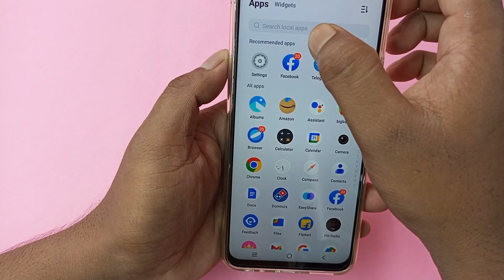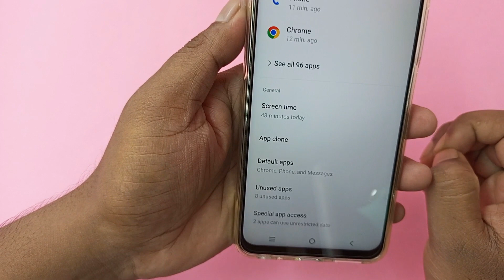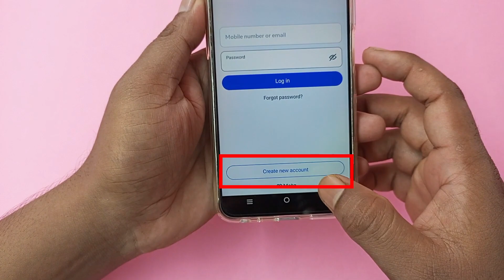ek phone me do facebook kaise chalaye | Ek mobile me 2 facebook kaise chalaye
ek phone me do facebook kaise chalaye

इस वीडियो में दिखाया और बताया गया है कि  एक mobile में दो facebook app कैसे चलाएं। सही तरीके से जानिए इस वीडियो को पूरा देखें और समझने में कोई दिक्कत आए तो comment ज़रूर कीजिए जवाब दिया जाएगा
In this video it is shown and explained how to run two Facebook apps in one mobile.  To know properly, watch this video completely and if you face any problem in understanding then please comment, answer will be given.

Your Queries-
Ek mobile me 2 facebook kaise chalaye
2 facebook in 1 phone
2 facebook kaise chalaye
Ek phone me 2 facebook app kaise chalaye
Ek phone me 2 facebook kaise chalaye
how to use two facebook in one mobile
1 phone me 2 facebook kaise chalaye
1 hi mobile me 2 facebook kaise chalaye
1 hi phone me 2 facebook kaise chalaye
1 hi phone me 2 facebook app kaise chalaye
ek mobile me do facebook app kaise chalaye
2 facebook app in one mobile
two facebook app in one mobile
ek mobile mein do facebook kaise chalayen
ek mobile mein do facebook kaise chalaye
एक मोबाइल में दो फेसबुक कैसे चलाएं
एक मोबाइल में दो फेसबुक आईडी कैसे चलाएं
ek phone me 2 facebook app kaise chalaye 2023
ek mobile se do facebook kaise chalayen
ek hi mobile se do facebook kaise chalayen
do facebook ek phone mein kaise chalayen
do facebook app ek phone mein kaise chalayen